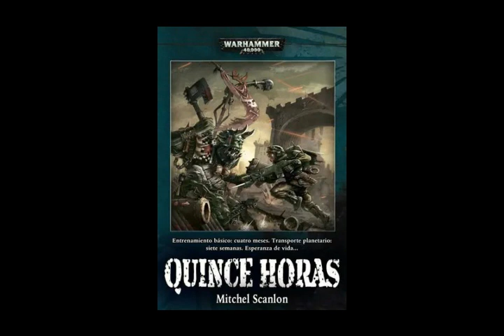Quince horas - capitulo 4